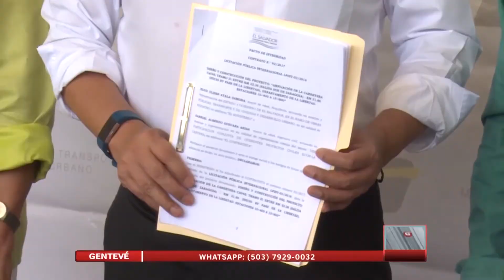MOP transparenta obras de ampliación de carretera al puerto de la libertad